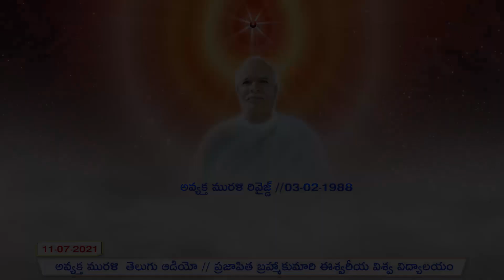Avyakt Murali /11-07-2021/అవ్యక్త మురళి రివైజ్డ్ 03-02-1988 Brahma Kumaris Telugu.